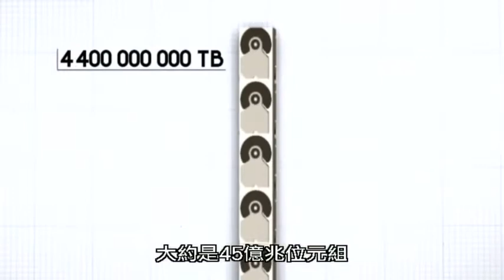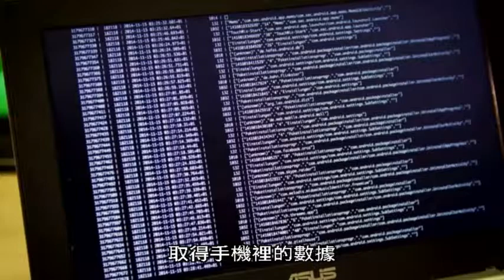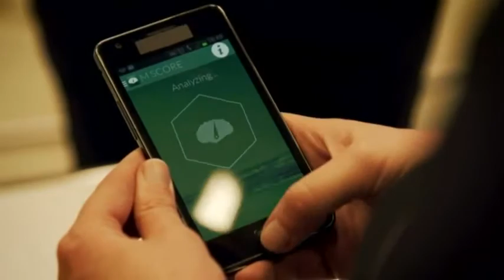大數據演算法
★2016世界科技節參展片
電腦程式能測出人的智商、血壓和心跳，但它能測出人們的未來嗎？
數位時代帶來了新的改變，凡是走過，必留痕跡。但光是這些痕跡，就足以代表人們的全貌嗎？